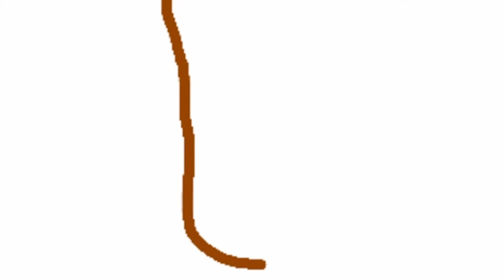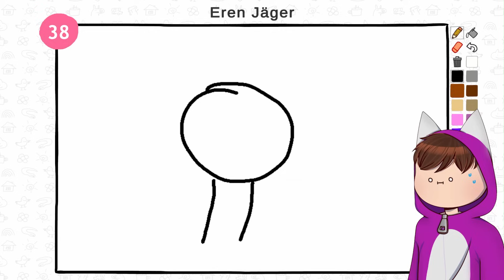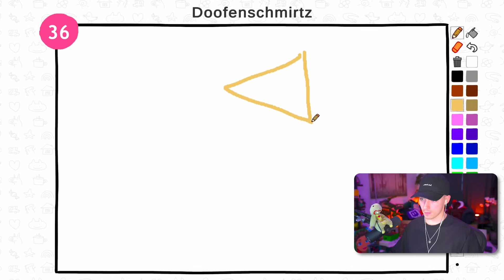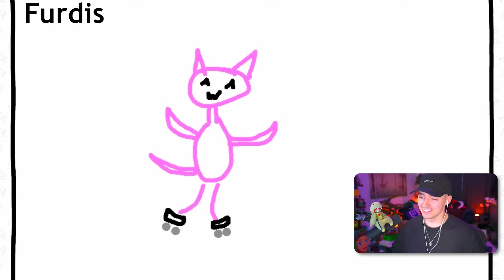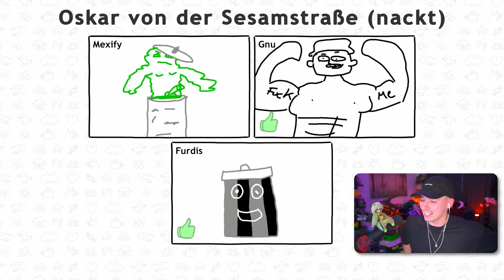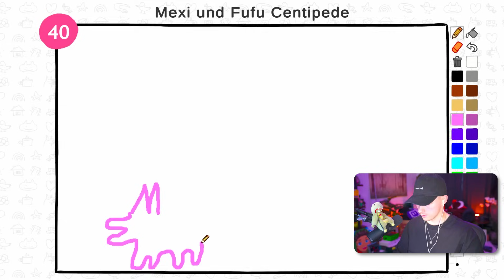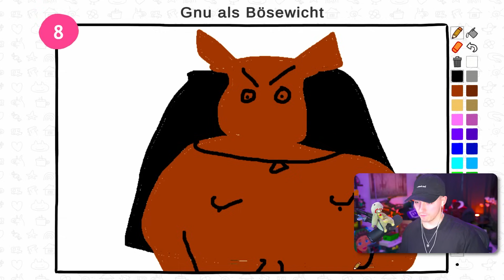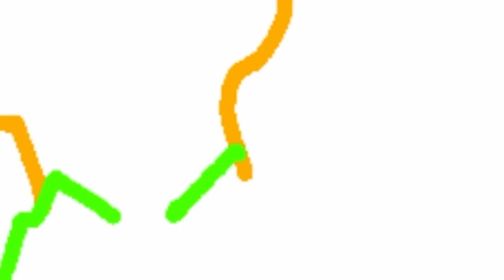MEXIFY malt GNU N*CKT?! 😱🤣 | Drawing Memory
MEXIFY malt GNU N*CKT?! 😱🤣 - Drawing Memory mit @gnu und @Furdis